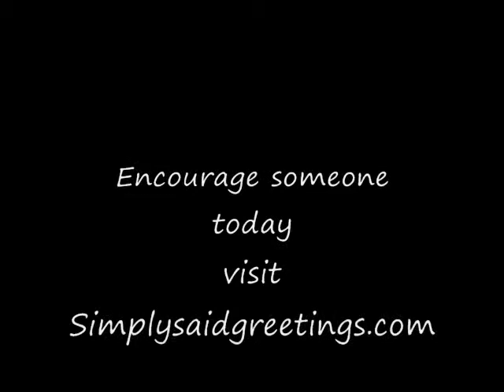Words of Encouragement for the Road of Life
Know matter what life brings... keep moving strong. Sometimes on the road of life, even when it looks gray, don't stop moving because the guidance you need is within you. Move boldly on your journey, live freely in love knowing that life supports you. You can do it. Inside words from our Charcoal Road Fine Art Encouragement Card, copyright Simplysaidgreetings. Hope this video message uplifts you!